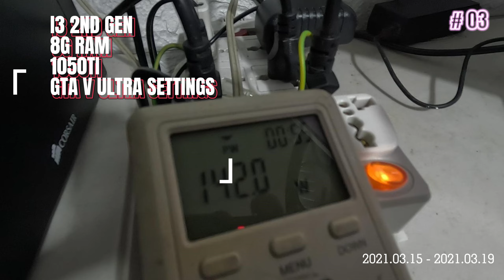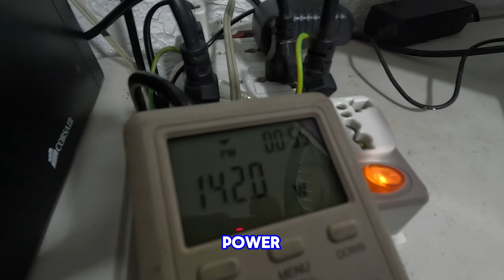I3 2ND GEN 8G Ram with 1050ti 4GPower consumption !! Ultra Settings!!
I3 2ND GEN 8G Ram
with 1050ti 4G
Power consumption !!
Ultra Settings!!